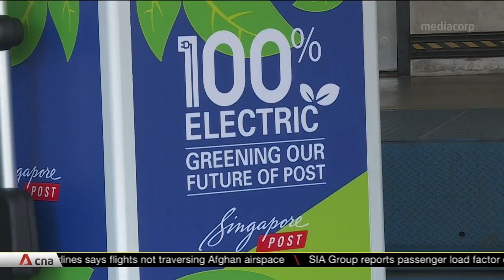SingPost's delivery fleet to be fully electric by 2026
Singapore's postal service SingPost is planning to completely overhaul its fleet of more than 800 vehicles. The country's largest delivery fleet is moving to be fully electric in the next five years, with its first green vehicles hitting the roads on Aug 16.